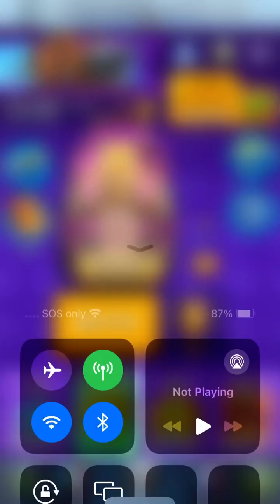Some easy dubs